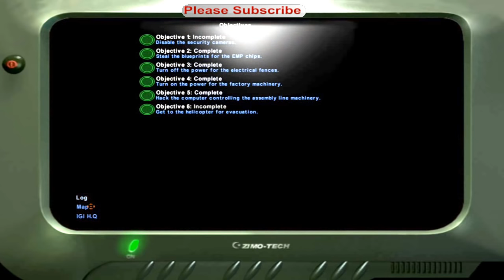IGi 2 Mission 6